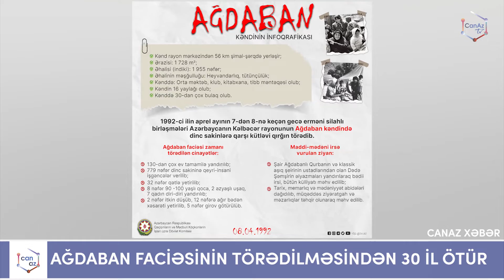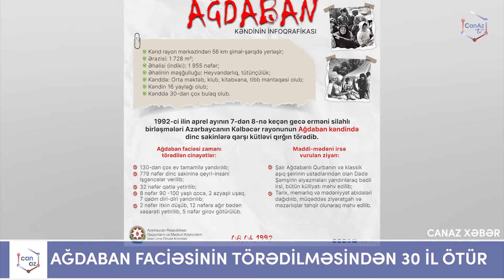CANAZ XƏBƏR | 08.04.2022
"CanAz" sosial şəbəkələr birliyi kanalıdır. Məqsədimiz müxtəlif formatlı verilişlərlə izləyicilərin marağına səbəb olmaq və eyni zamanda Azərbaycanı dünyada təbliğ etməkdir.